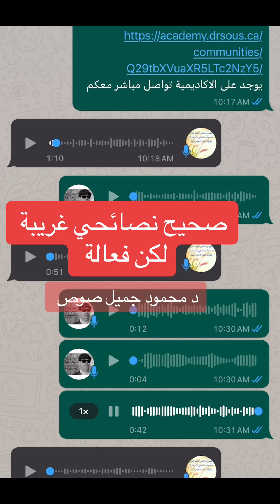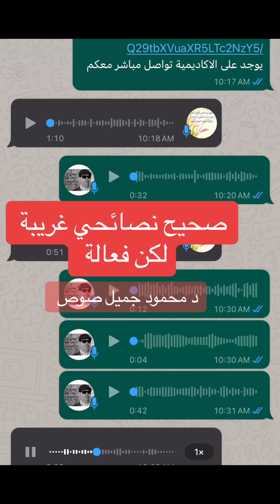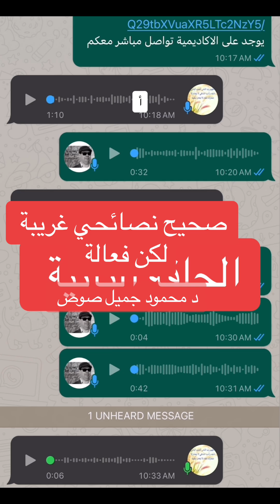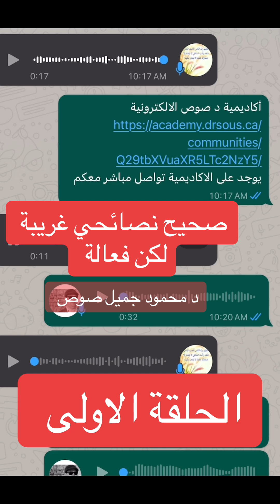العلاجات الطبيعية قبل العملية و بعد العملية